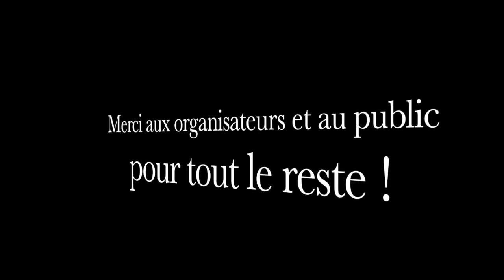Harry Cover live LTDF extrait n°1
Extrait live du groupe de reprises rock Harry Cover au festival "La Tête Dans le Fion", à Saint Amand sur Fion (marne 51), le 17 juin 2017.